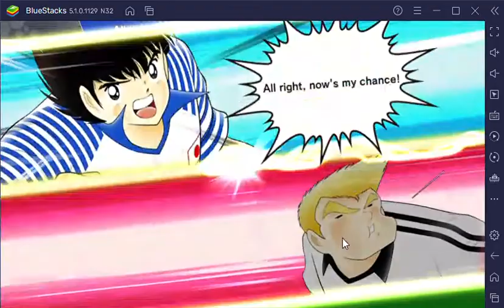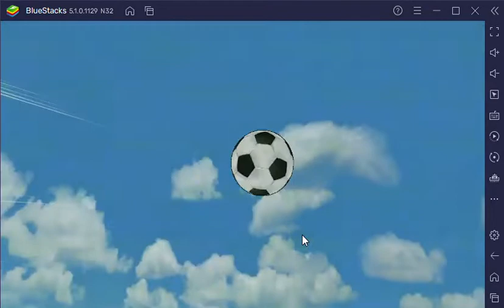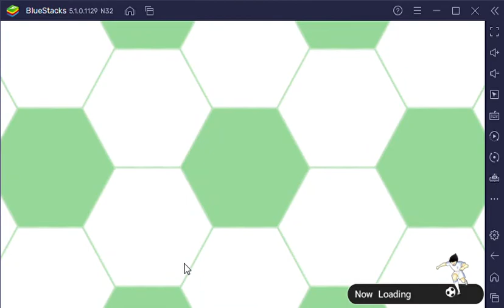Captain Tsubasa (Flash Kicker): Dream Team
Tools  : Bluestack5